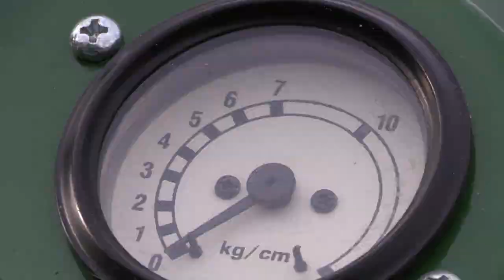Vuolenkosken traktorimarssi Vierumäelle 2014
Vuolenkoski järjesti traktorimarssin Vierumäelle matkakeitaaseen.
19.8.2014. Vanhaa kalustoa oli paljon liikkeellä. Mukana oli mm. sauna. Sää oli hyvin tuulinen, mutta sateeton.